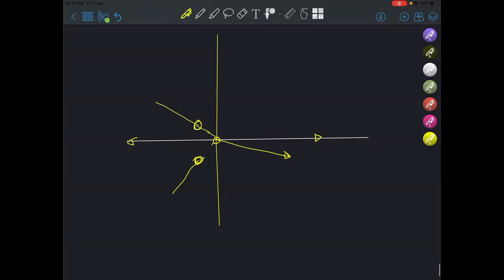HSC Physics: নিউটনীয় বলবিদ্যা , রকেট এর ত্বরণ নির্ণয় , মুখোমুখি সংঘর্ষ ও 2D সংঘর্ষ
এই চ্যানেলটিতে বাংলাদেশের HSC শিক্ষার্থীদের জন্য math ও physics এর চ্যাপটার অনুযায়ী ক্লাস গুলোর ভিডিও রেকর্ডিং দেয়া হয় । যাতে পড়াশুনা করতে ইচ্ছুক এরকম যেকেউ বিনামূল্যে ক্লাসগুলো দেখতে পারে।